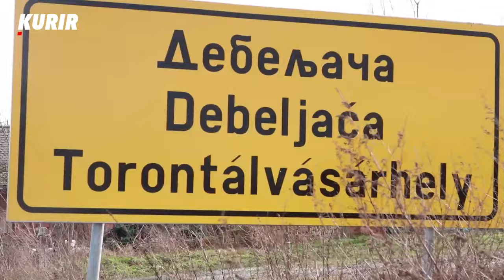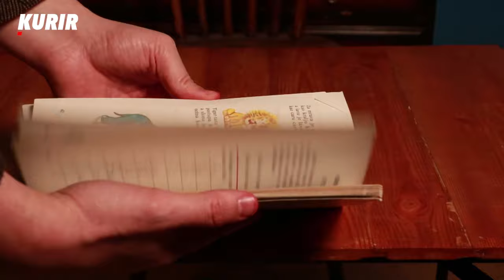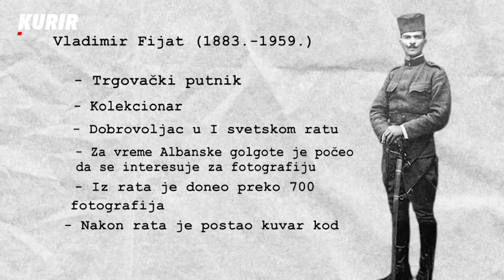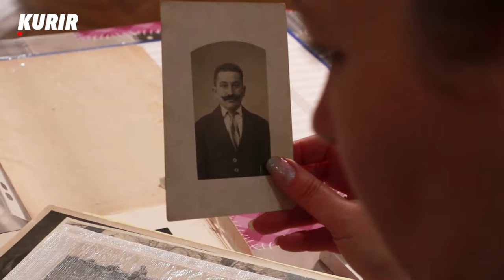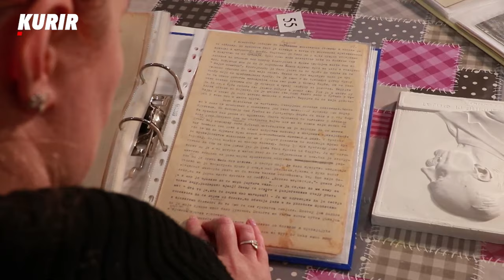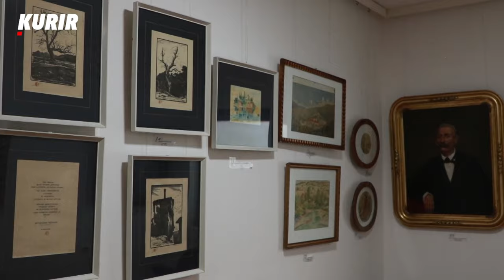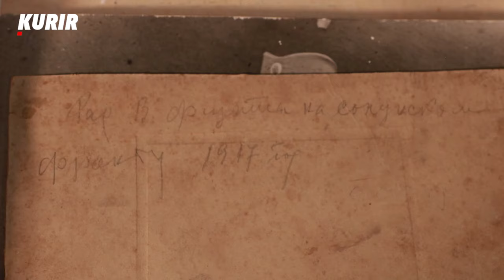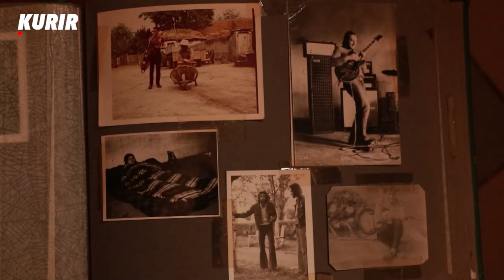DA LI STE ČULI ZA MESTO SAMOŠ? Vukašin vas vodi u "najbanatskije selo"